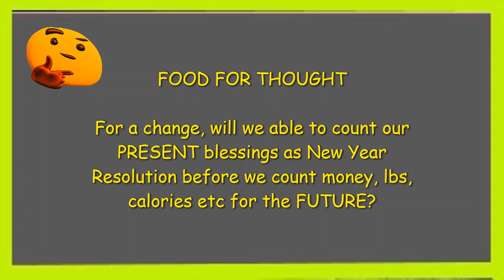What is the BEST NEW YEAR RESOLUTION? | Inspiring idea from a motivational story | Nonstop Sense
This work narrates an inspirational beautiful story & discusses the present need of the hour to count our blessings first before we aspire to do anything else as a new year resolution.

It also pulls out a reference from the great tamil literature Thirukural "Kaalathinaal seidha nandri siridheninum gnyanathin maala peridhu" to highlight that we should all be thankful to every small hand that helped us in our lives in one way or the other.
Our channel hosts contents for youngsters to develop basic life skills.